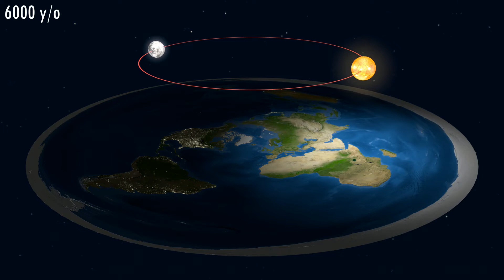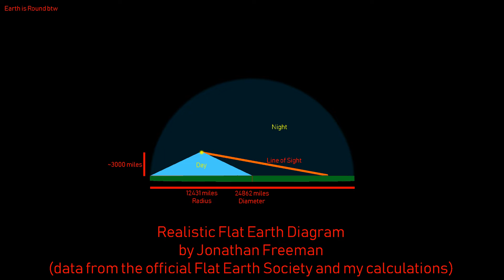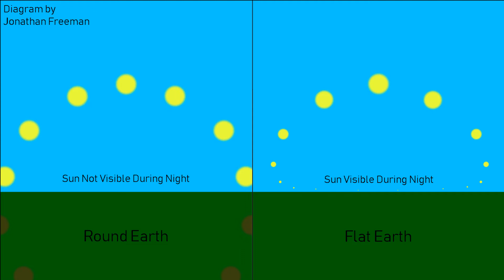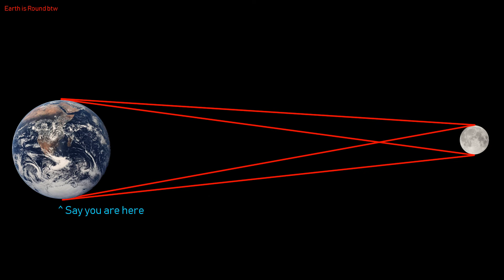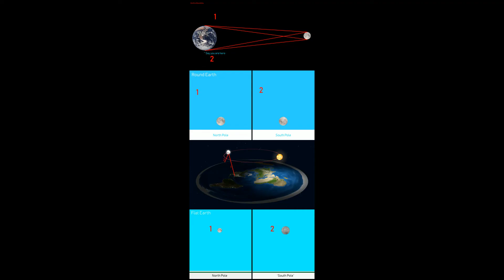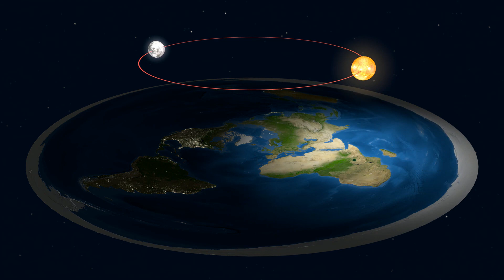Proving the Earth is NOT Flat with Evidence from the Flat Earth Society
Today I am Proving the Earth is NOT Flat with Evidence from the Flat Earth Society. This video was created by JFEntertainment. You are free to use it for any reason but must give me credit for the video. I hope you enjoyed the video.